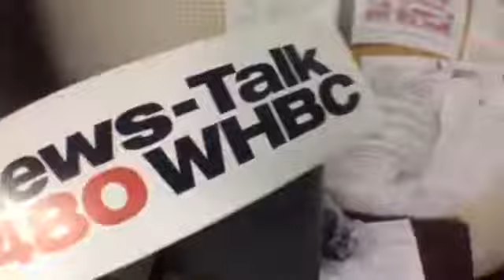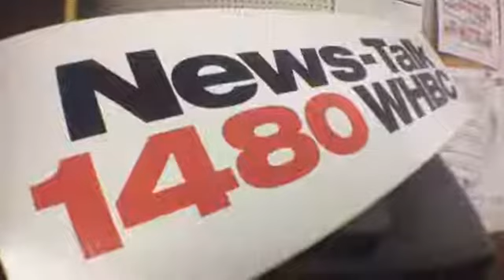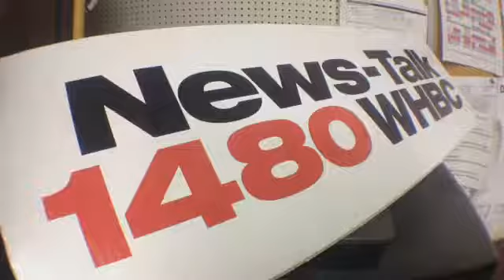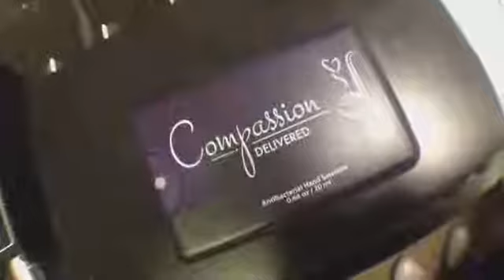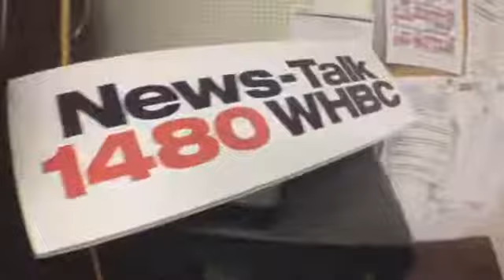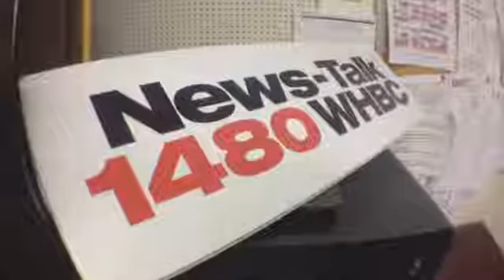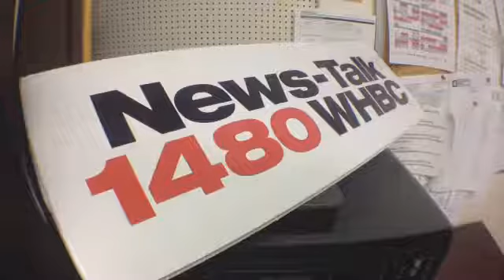Spotlight on Compassion Delivered